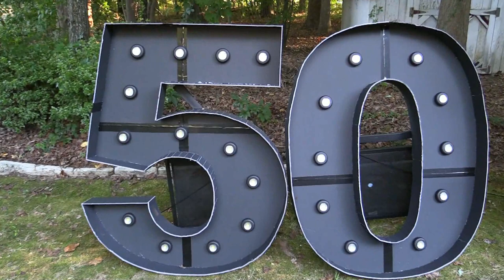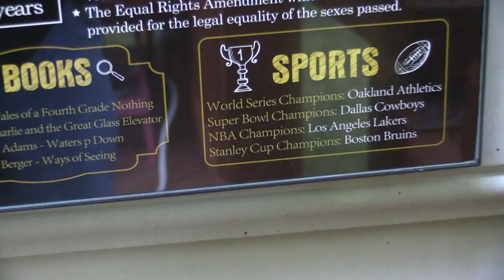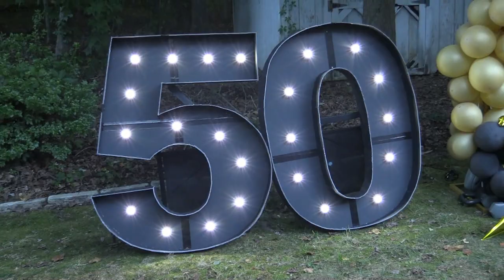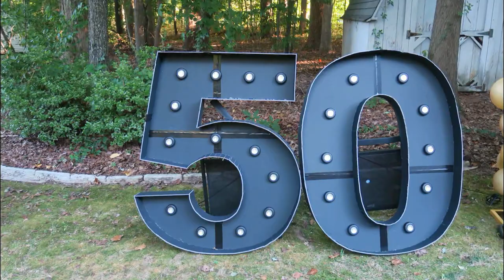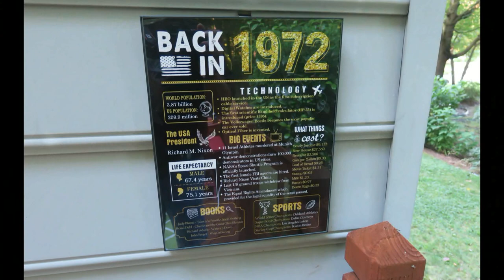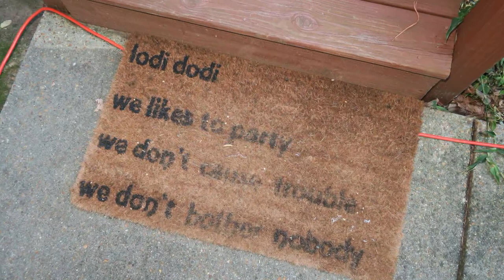Robert's Hip Hop 50th Surprise Birthday Party